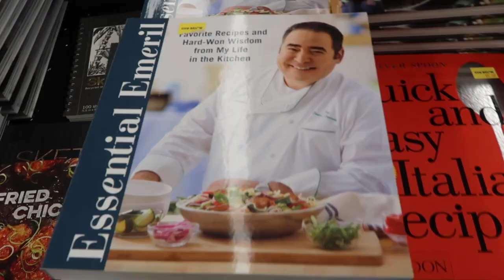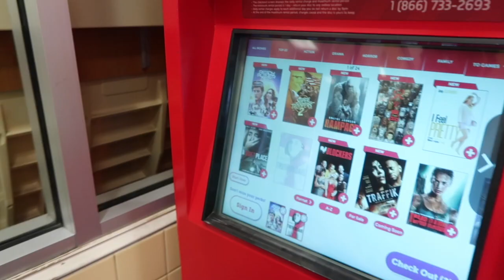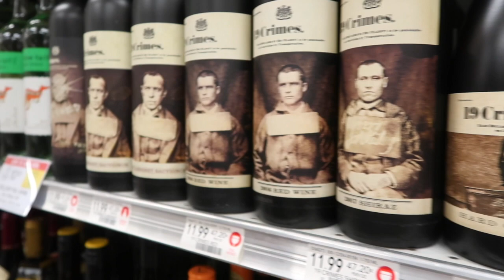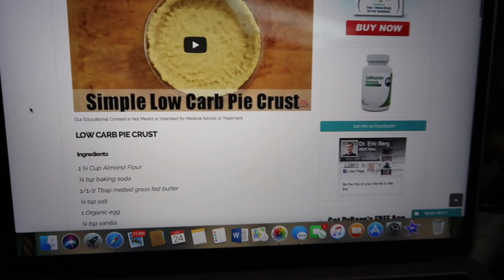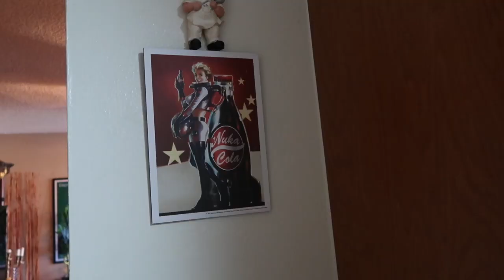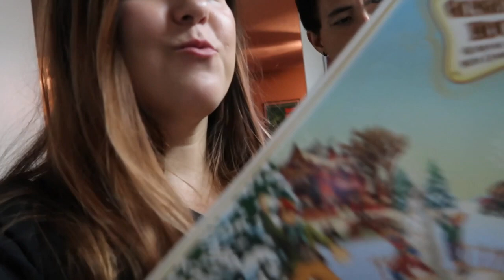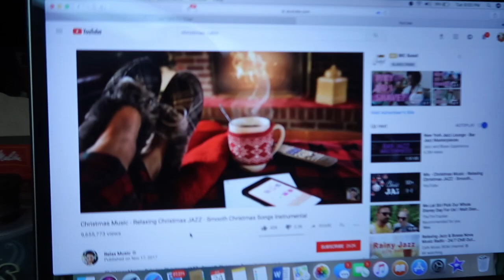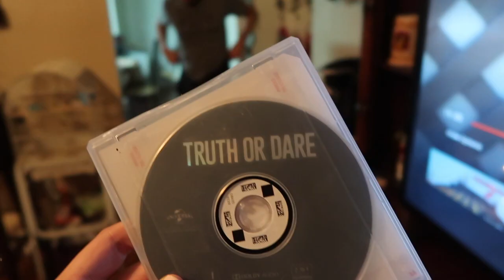We Celebrated CHRISTMAS in JULY! AGAIN!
Merry Fake Christmas 2018! (aka Christmas Withdrawal Day!)
This is our second annual Christmas in July! (Inspired by Ears2You! Thanks for the idea we love doing this and plan to continue to make it a tradition)

We start our festivities at "Five Below" where we got each other secret "Christmas" gifts, and then went grocery shopping at Publix to make a low-carb "Holiday Quiche". After dinner we exchanged gifts next to our tiny Charlie Brown Christmas Tree and Coco Clause. Then we made some Nespresso in our Christmas mugs and made a German-inspired Gingerbread House while listening to a Christmas jazz music playlist on Youtube. We tested out LED rocket helicopters outside & then end the night by opening a bottle of prisoner wine and watching "Ready Player One" & "Truth or Dare."
Celebrate Christmas in July! Let's spread the cheer!

We are a couple from Miami who decided to start vlogging our adventures living in Florida together. Join us as we explore local events, entertainment, restaurants, bars, Groupon reviews, theme parks and occasionally, we cook too.